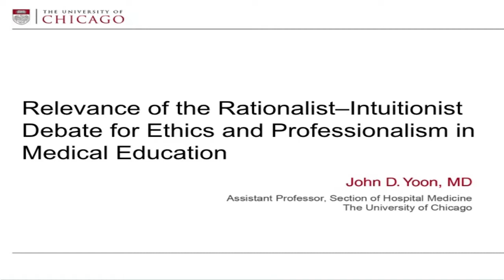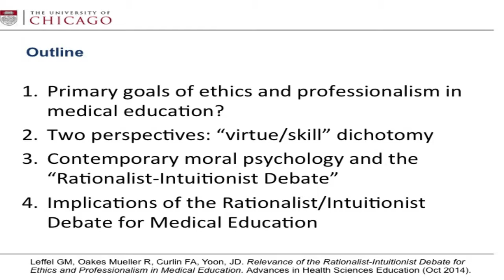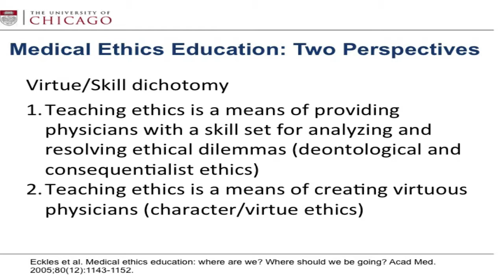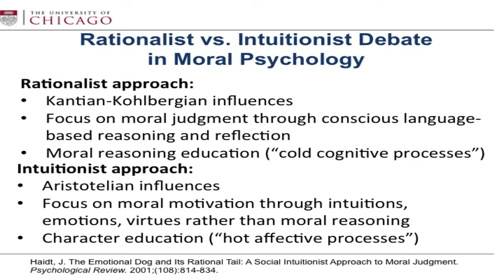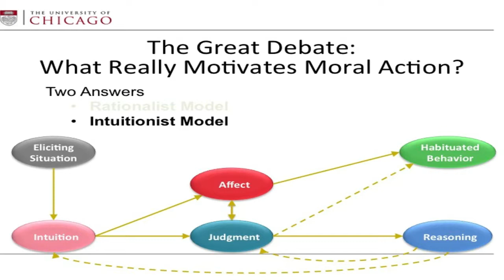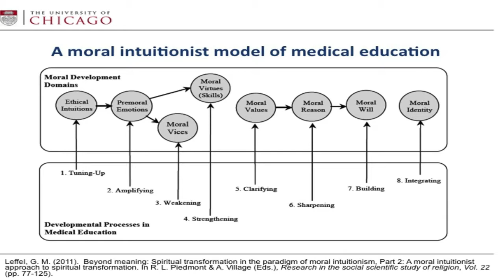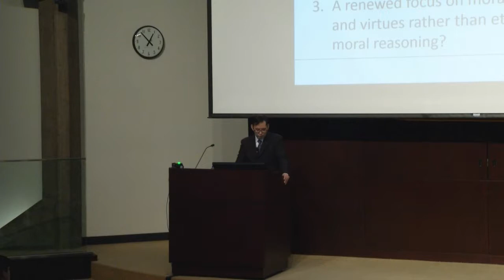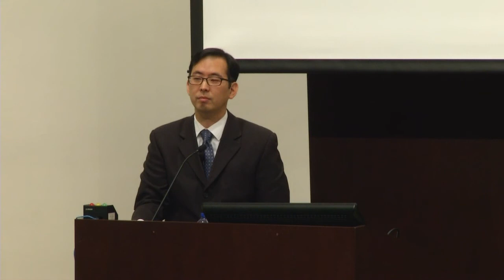MacLean Conference 2014- John Yoon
Relevance of the Rationalist–Intuitionist Debate for Professionalism in Medical Education
John Yoon, MD, The University of Chicago